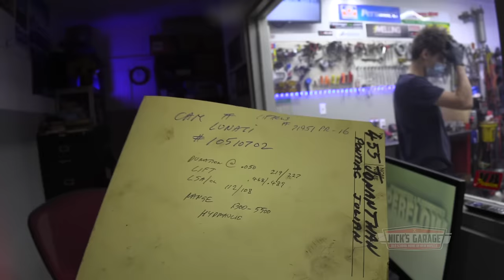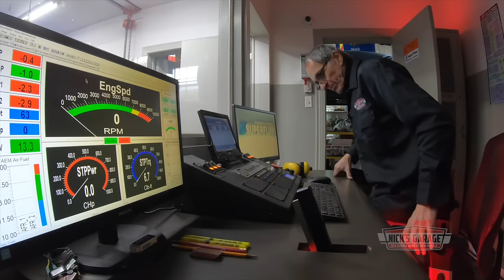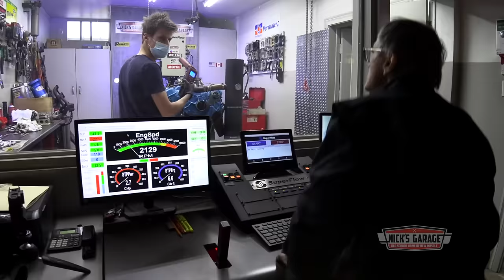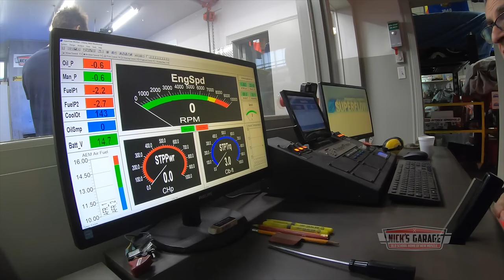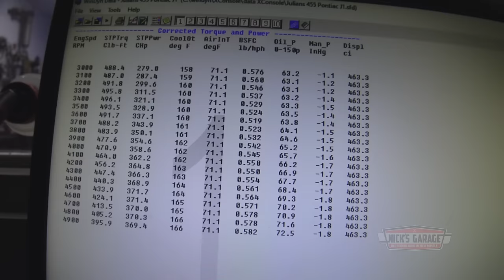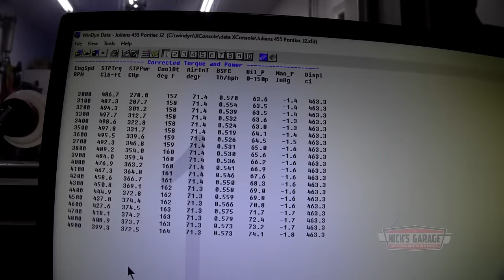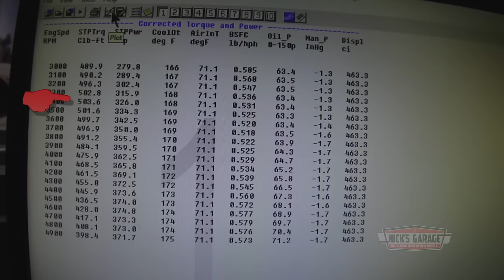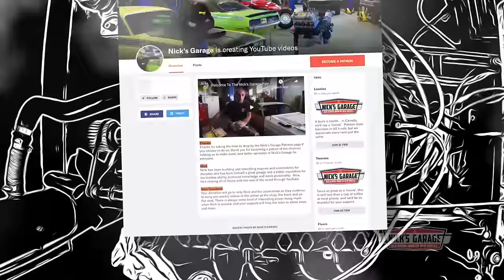Pontiac 455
Nick's Garage Gear Shop
Nick's Garage is on Instagram!
January in Montreal is no time to be out driving a classic muscle car.. but it is a great time to be in Nick's Garage, making power for the spring.
Nick uses lots of tools.. here are a few.

NewAge Cabinets

Sunex Worm Drive Engine Stand

Moroso Carburetor Drain Cup

Lincoln Electric Handy MIG Welder

Moroso Jet Tool

Holley 36-181 Jet Assortment Kit

Alert magnetic work light

ProLite hanging work light

NEIKO Rechargeable Underhood Light

ATD Tools Corded/Cordless Underhood Light

Nick’s Garage is created with passion, and the following gear.

Canon XF400 professional camcorder

Manfrotto Befree Travel Video Tripod

Manfrotto Xpro Aluminum Video Monopod

Rode Microphones Wireless Go

Zoom F1-LP Lavalier Body-Pack Recorder

Lowepro ProTactic Camera Backpack

Lowepro  Multi-Purpose Backpack

Nanuk 970 Waterproof Hard Case

Dinkum Systems ActionPod PRO

Lume Cube Panel Mini Video Light

Lume Cube 2.0 Light

Aputure  MC  Video Light

Litra LitraTorch 2.0 On Camera Light

Apple iMac with Retina 5K Display

LaCie Rugged USB-C 4TB External Hard Drive